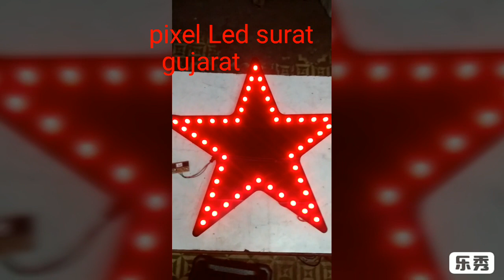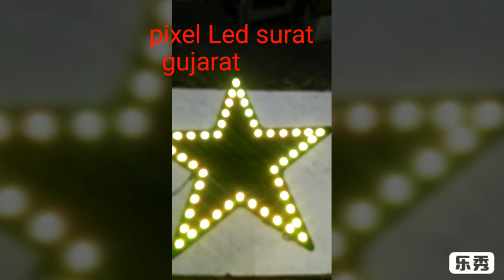Pixel led 100 Led Nuvoton ic controller Red Start.